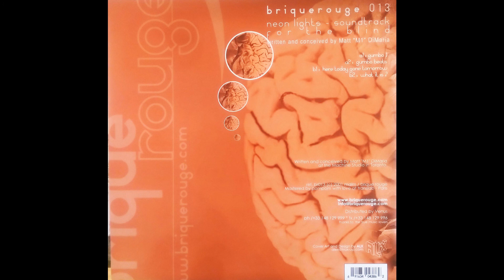Neon Lights - Gumbo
Neon Lights - Gumbo / Soundtrack For The Blind
Written & Conceived by Matt"M1"DiMaria
2001 Brique Rouge France